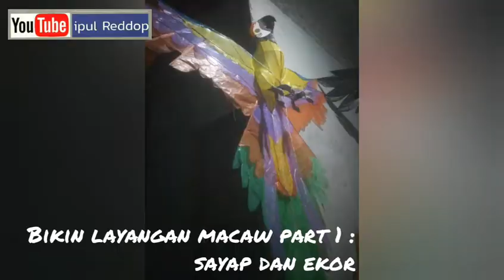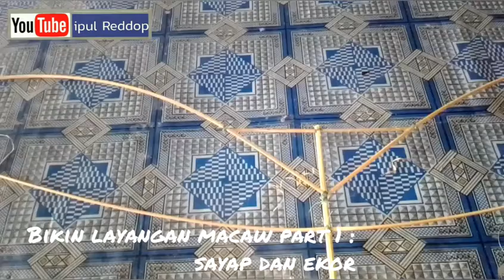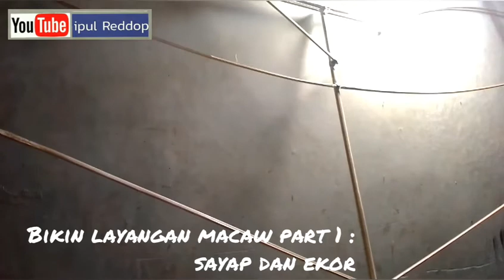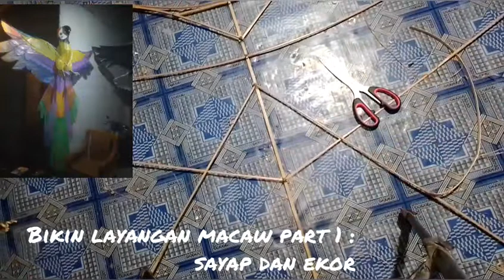CARA MEMBUAT LAYANGAN BURUNG MACAW KAKAK TUA PART 1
Untuk ukuran di sesuaikan sendiri ya gaes saya cuma ngasih tahap tahapnya .